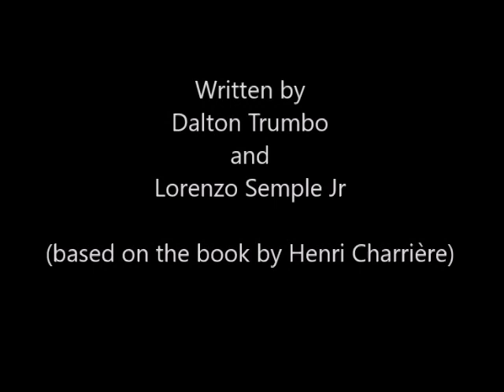Reflections on “Papillon” (1973)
Discussion and analysis of themes and characters in Franklin J. Schaffner’s film starring Steve McQueen and Dustin Hoffman.